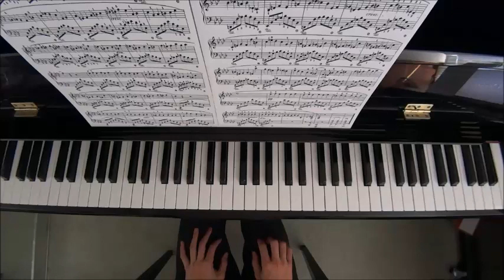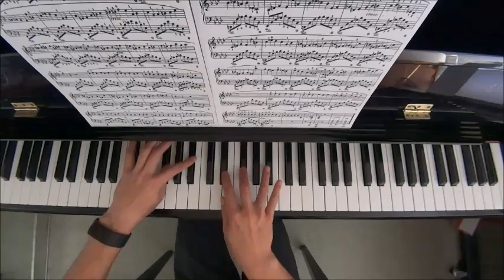RCM Piano 2022 Grade 10 Etude No.9 Chopin Nouvelle Etude No.1 by Alan